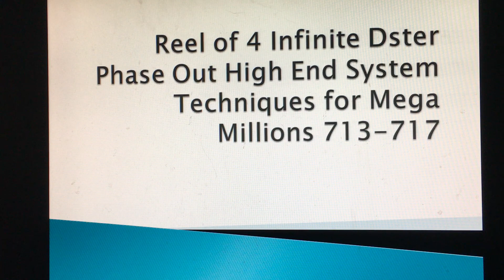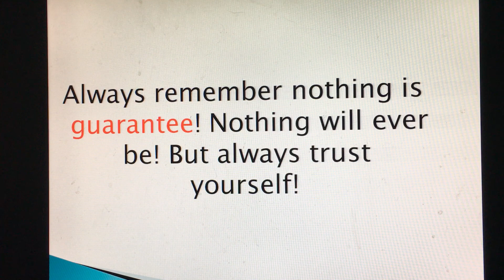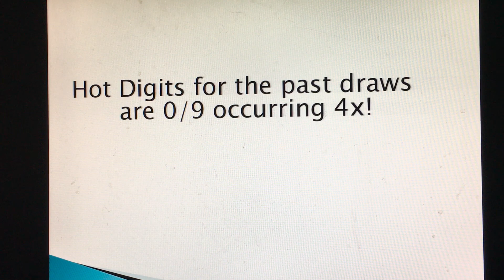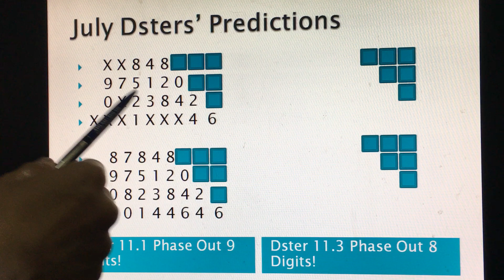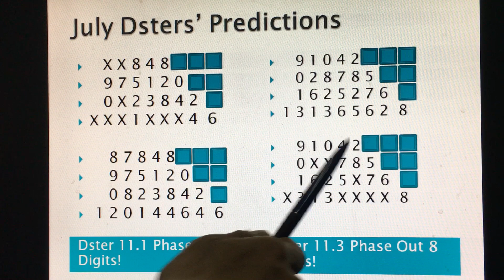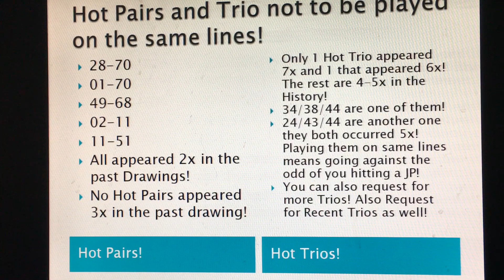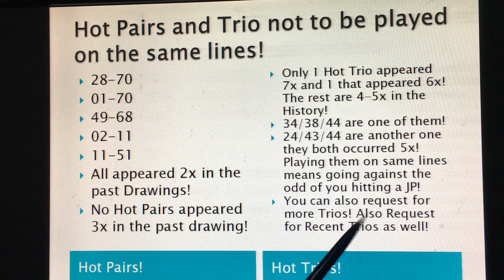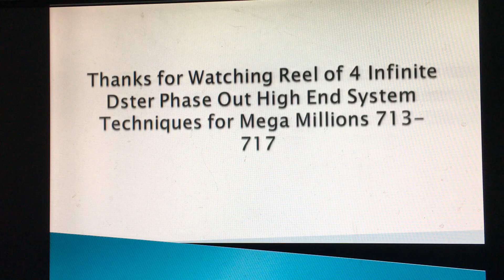Reel of 4 Infinite Dster Phase out Prediction for Mega Millions 713 to 717!